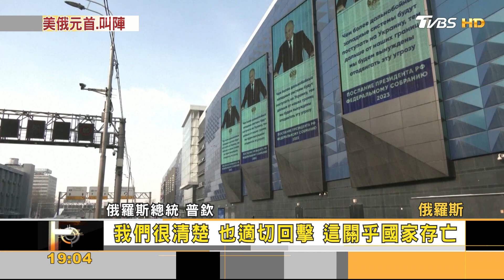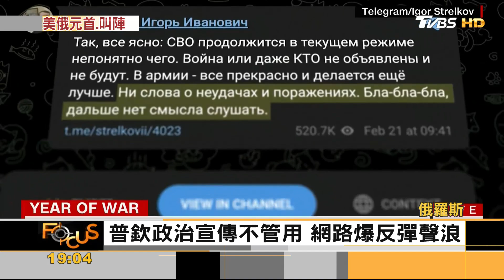拜登華沙演說 不讓俄勝利! 普欽回嗆戰到底 卸責西方｜方念華｜FOCUS全球新聞 20230222